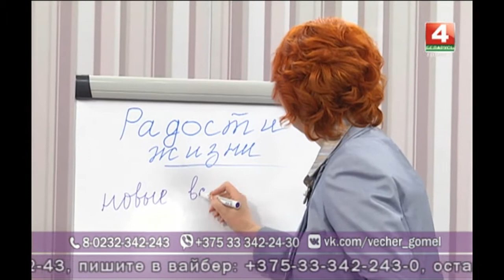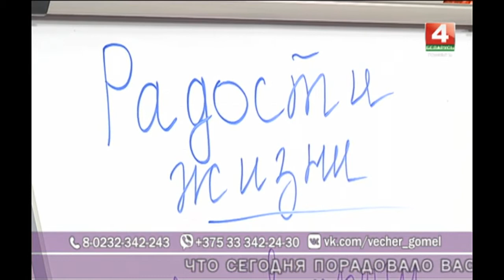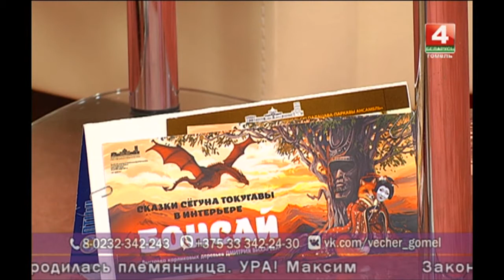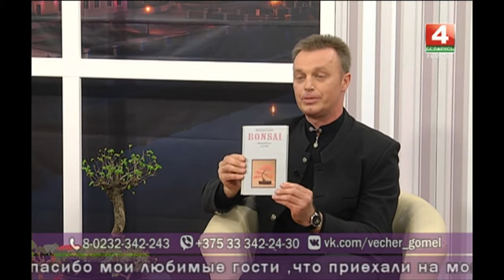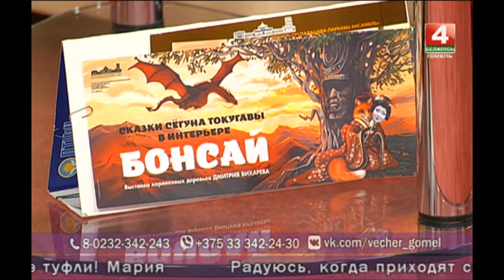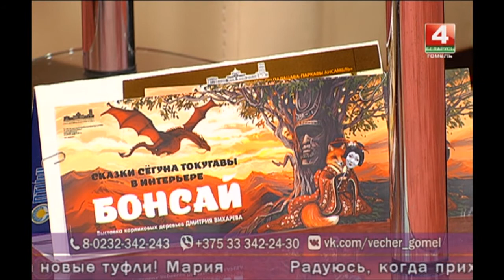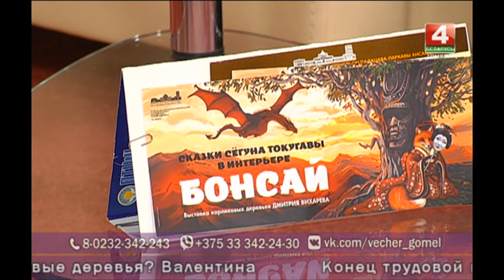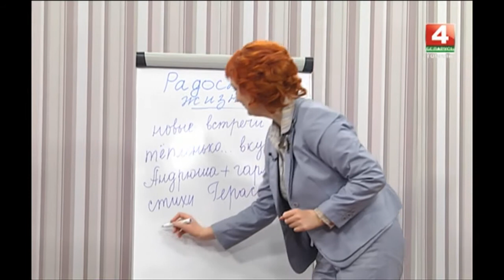Добрый вечер, Гомель! 27 04 2018 Поводы для радости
28 апреля день прикольных праздников, один из которых — День радости. Какие поводы для радости есть в нашей жизни? Музыка и необычные увлечения — чем  не повод для радости? В прямом эфире звучит русская гармонь в современной обработке, мастер-бонсай делится секретами выращивания карликовых растений, психолог дает советы от уныния, фотограф-художник удивляет своими хобби.

Гости в студии:
АНДРЕЙ ФЕДЯЙ (русская гармонь) артист Гомельской областной филармонии , призер международных конкурсов

ДМИТРИЙ ВИХАРЕВ мастер-бонсай, автор выставки карликовых растений в Гомельском Дворце Паскевичей и Румянцевых

СВЕТЛАНА ДИДКОВСКАЯ фотограф, художник в технике скань по дереву, член общественного объединения «Белорусский союз мастеров народного творчества»